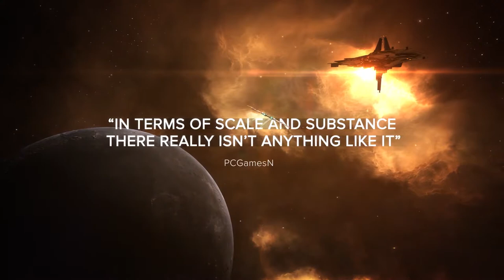The EVE Online Experience - Play For Free (Official Trailer)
EVE Online is the space, sandbox MMORPG that goes beyond anything you've experienced before. Every decision counts. Every journey is unique. Every pilot has a different tale.